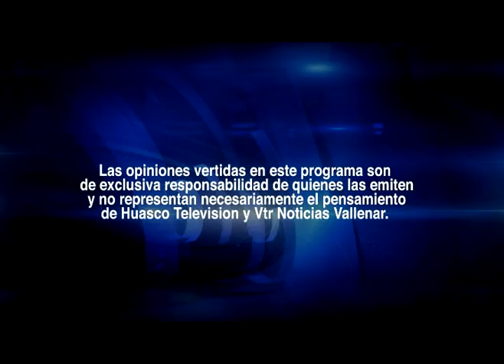cierre temporal empresa agrosuper